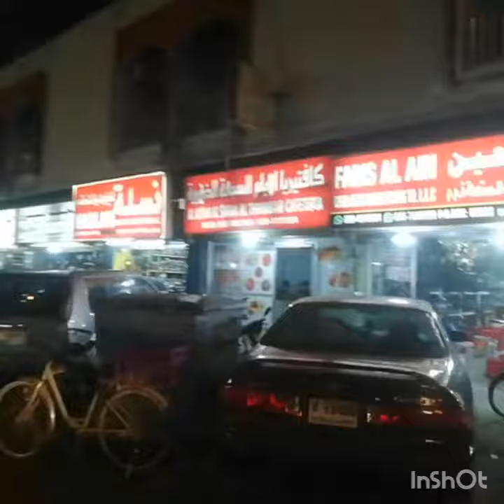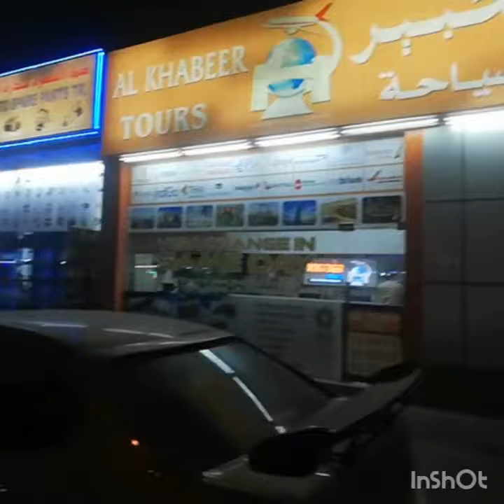Lulu Exchange | Dubai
Hi Guys!
Today I'm Here in Industrial area 3 Sharjah uae 🇦🇪...
lulu exchange,abu dhabi,adeeb ahamed,lulu exchange | dubai,lulu money exchange dubai